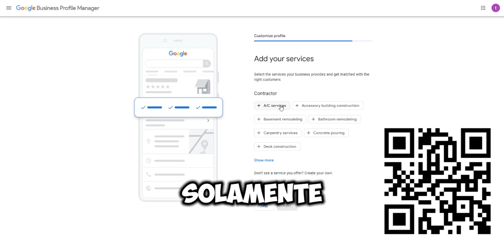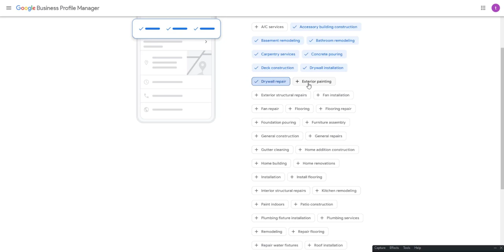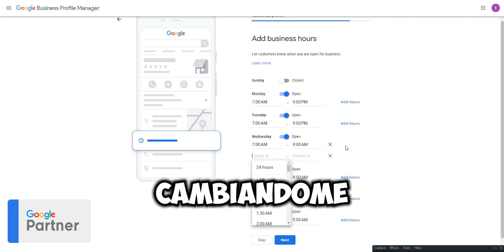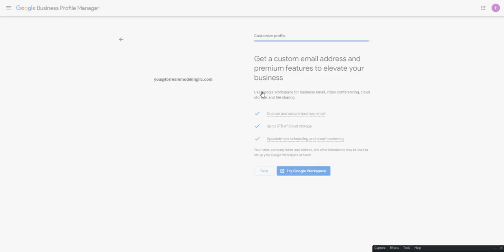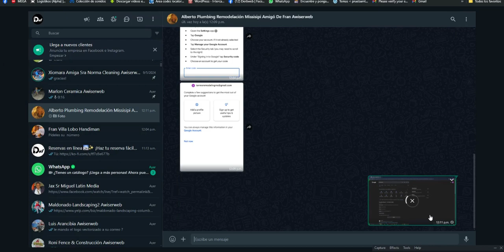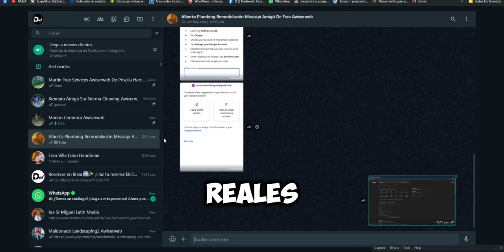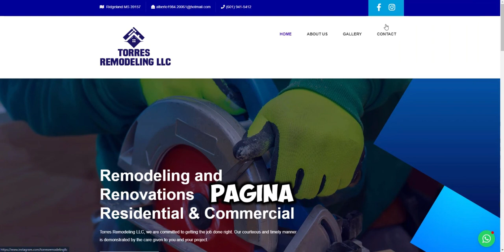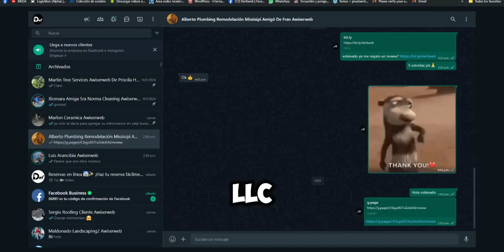🚀 Live: Step-by-Step Google My Business Creation with Torres Remodeling LLC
Setting Up Google My Business for Torres Remodeling LLC - Don’t Miss It!
🌐 Custom websites to attract customers.
🔍 Boost ranking, drive traffic.

🔴 Live Creation & Optimization of Google My Business Profile for Torres Remodeling LLC!

📈 About This Video:
Join me as I create and optimize a Google My Business profile for Torres Remodeling LLC, enhancing their online presence and boosting their business visibility. Watch how I build their digital footprint from scratch, including a website, Facebook page, Instagram, and Google Maps listing!

🔥 What You'll Learn:

Creating a Google My Business Profile – Step-by-step setup from scratch.
Optimizing the Profile – Tips and tricks to stand out on Google.
Building a Business Website – Designing a professional, responsive site.
Setting Up Social Media – Creating and optimizing Facebook & Instagram pages.
Listing on Google Maps – Ensuring your business is easily found.
🛠️ Tools & Techniques:

Google My Business setup
SEO optimization
Social media strategies
Web development
🎯 Why It Matters:
A strong online presence is crucial for attracting new customers and growing your business. See how these digital tools can transform your visibility and customer reach!